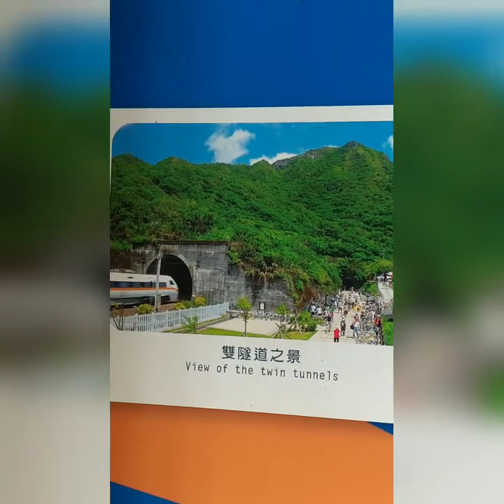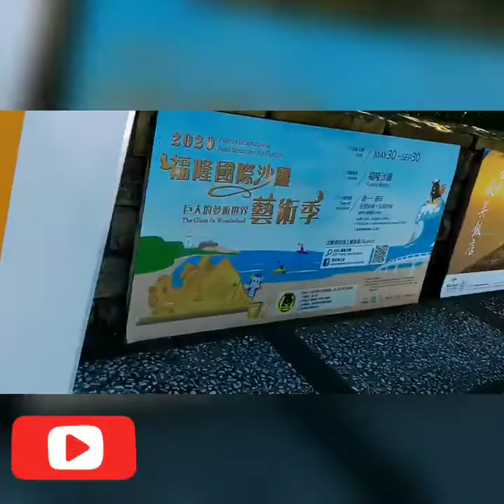Travel Taiwan @ Fulong international sand sculpture art festival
fulong Sand sculpture is absolutely awesome 😍👍 I love 🇹🇼